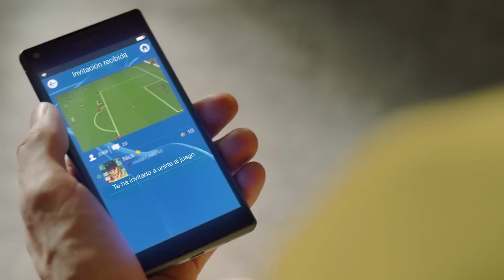2° Gameplay de Red Dead Redemption 2, Pontos Vitais nos Inimigos, Câmera Lenta, Invasão de Trem!?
Falaaaaa Galera, beleza?

Hoje vamos assistir ao 2° vídeo de Gameplay do jogo Red Dead Redemption 2.

Estou muito animado e ansioso por esse jogo!?

Lembrando que o jogo será lançado no dia 26/10/18 para PS4 e Xbox One!?

Um abraço a todos e faloooooou.